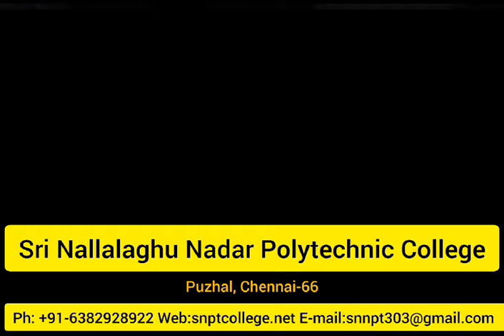BLUESTAR PROVIDE SCHOLARSHIP IN OUR VARIOUS DEPARTMENT STUDENTS